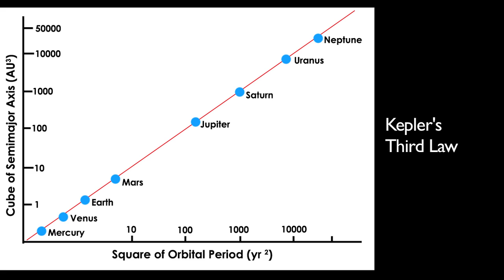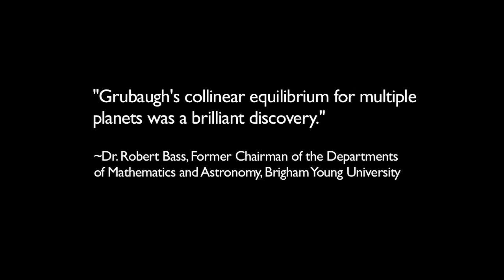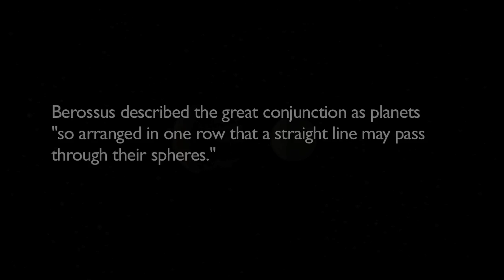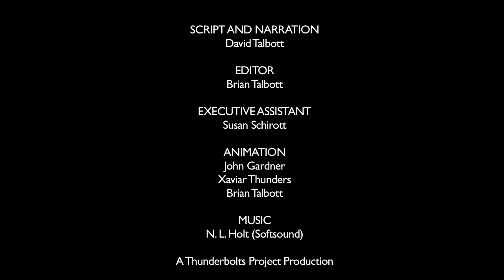Discourses on an Alien Sky #7 | The Great Conjunction of Primeval Times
The subject of this video series is the ancient experience of towering celestial forms that are no longer present. From a single snapshot of the configuration, we can work backwards to the first appearance of these bodies out of an undifferentiated cloud or sea of dusty plasma. We can then follow the configuration’s evolution through phases that range from quasi-stability to earth shaking catastrophe.

This is 7th in the series. View the other Discourses--